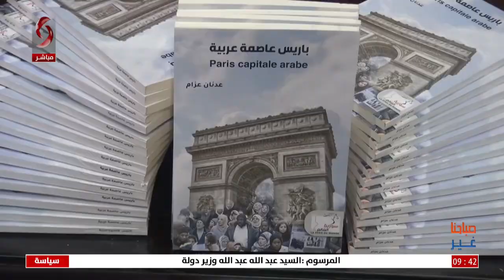دمشق | حفل توقيع وندوة حول كتاب "باريس عاصمة عربية"